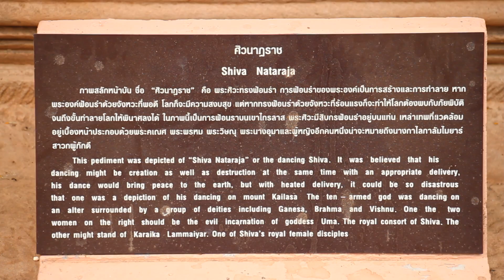รายการคนไทยใต้ร่มราชัน 27 กันยายน 2563 @คนไทยไม่ลืมตัว ปราสาทพนมรุ้ง